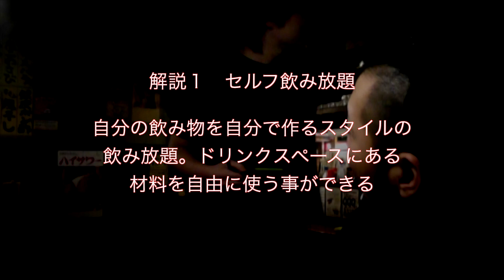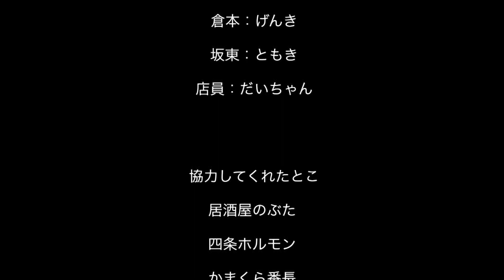セルフ飲み放題 ９９９円 ー会社の飲み会編ー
かまくら番長でやっているセルフ飲み放題の使い方を、大根役者3人が架空の会社の飲み会編として熱烈に演じている動画です。演技と内容は身の毛もよだつモノとなっております。ご協力ありがとうございます。